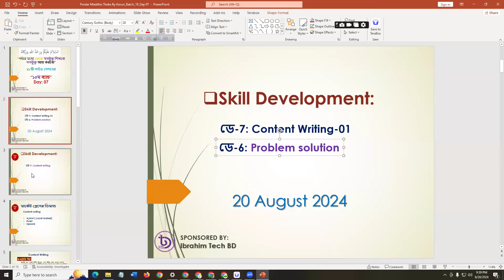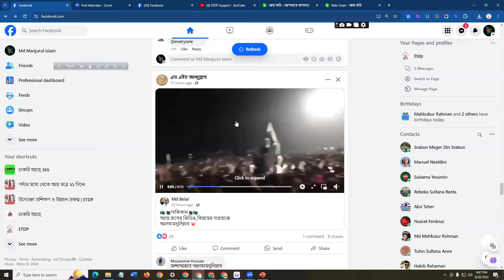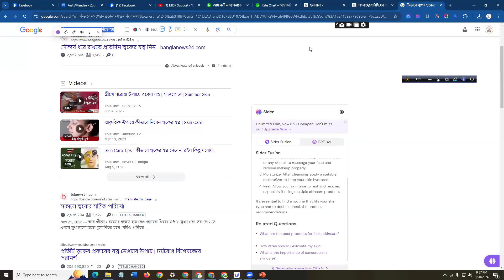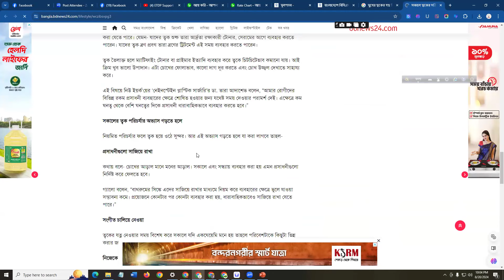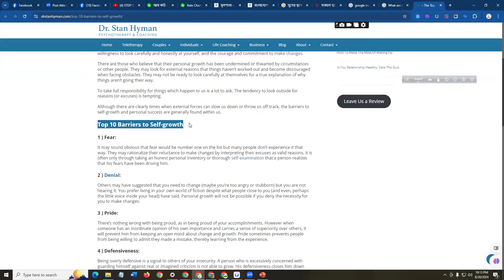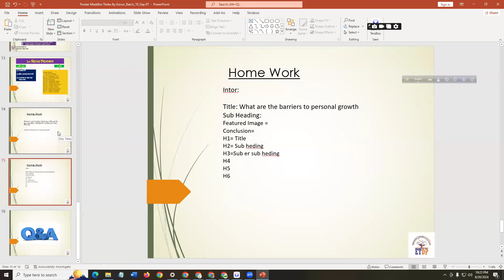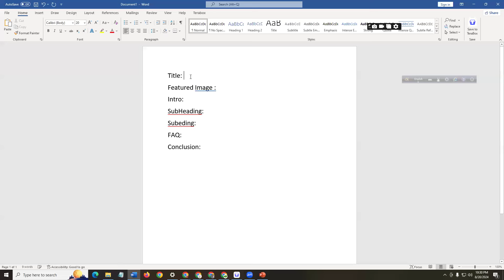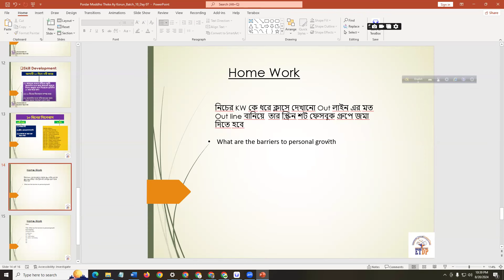Content Writing Part-1 | Day 7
অনলাইন ব্যবহার করে হালাল আয়ের ব্যবস্থা করার পথ প্রদর্শক।